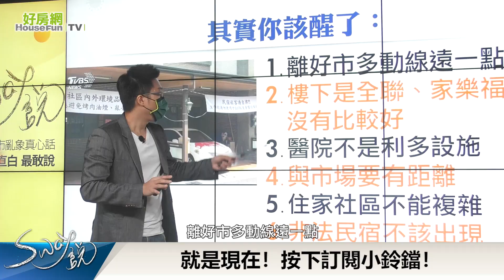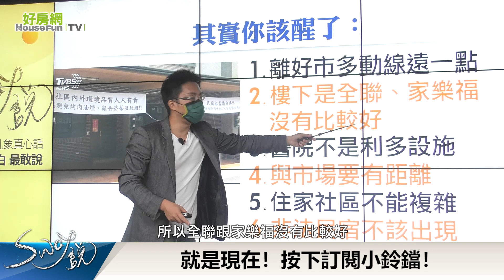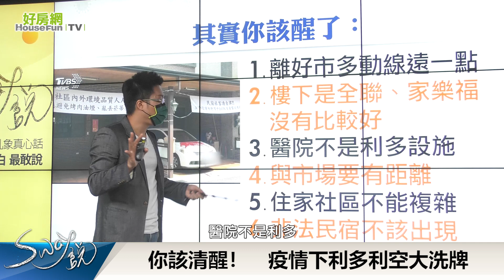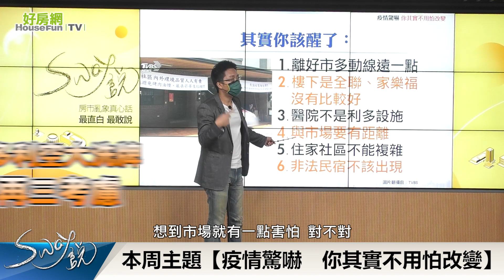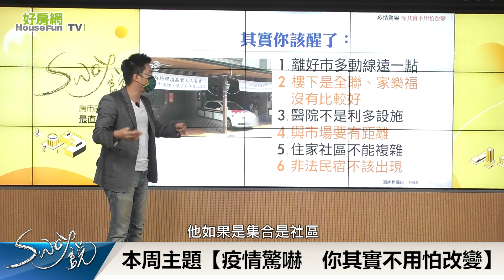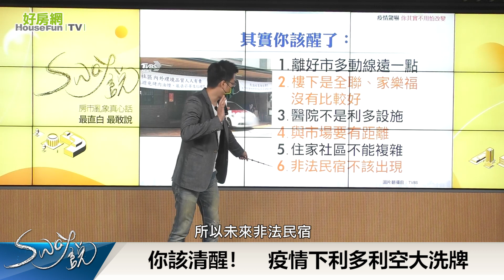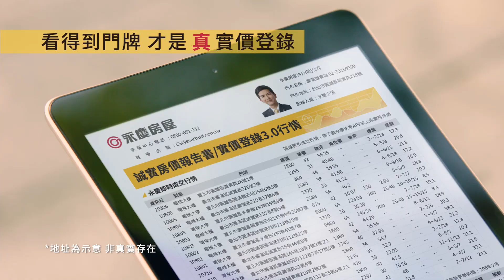疫情下利多利空大洗牌 買屋需再三考慮｜Sway說｜好房網TV｜20210629